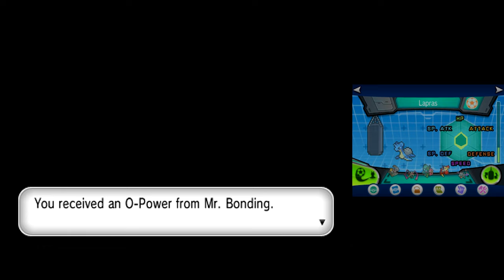Pokémon X [Part 22: Lysandre Café and North Lumiose City] (No Commentary)